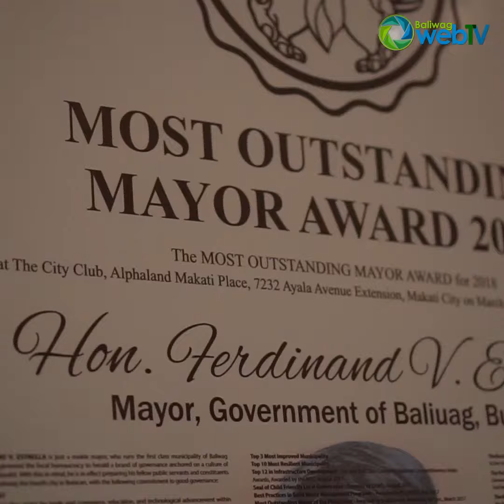Superbrand Award 2017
Most outstanding Mayor of the Philippines 2017